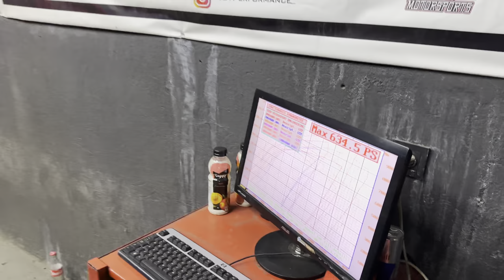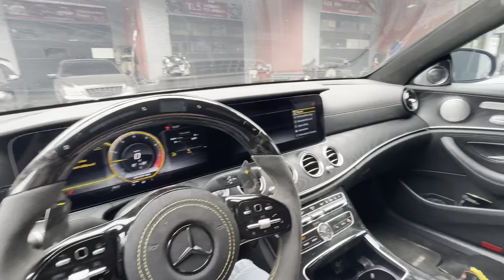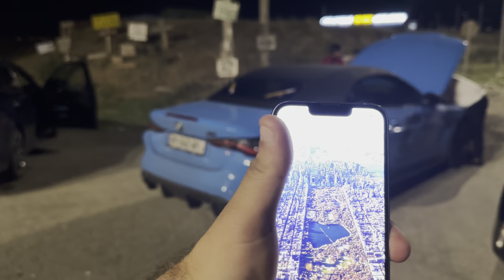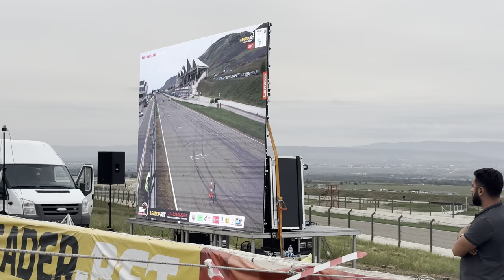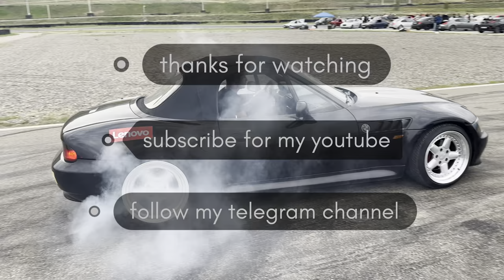რაც ხდება დრაგზე, რჩება დრაგზე! AMG GTS, M4G83, C63S, 213E63S, G63, M5F90.. | EPISODE 11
ვიდეო დამონტაჟებულოა წყალკანალის მიერ, ვიდეოში ნაჩვენები პიროვნებები არ არსებობენ, ვიდეოში ნაჩვენები მანქანები არ არსებობენ, ვიდეოში ნაჩვენები გზა, არ არსებობს.. ყველაფერი მოგონილია RCHPERFORMANCE - მიერ.. შეგიძლიათ გამოიწეროთ ტელეგრამი, მანდაც ბევრ არარეალურ კადრებს ნახავთ..